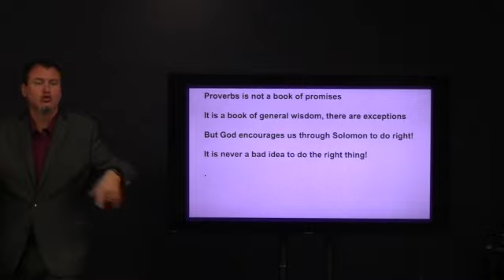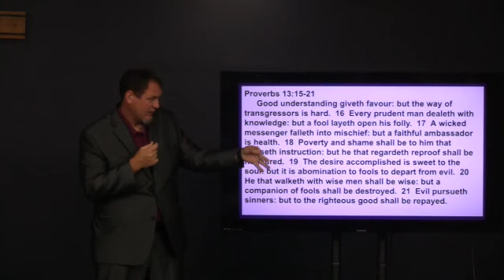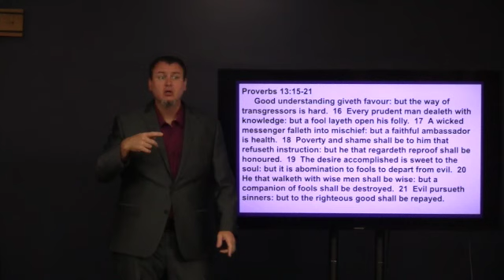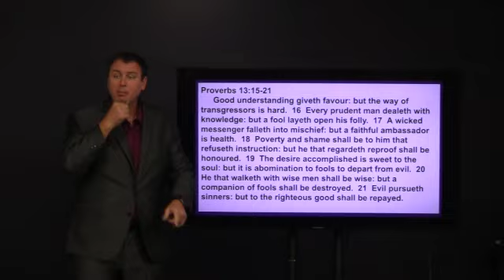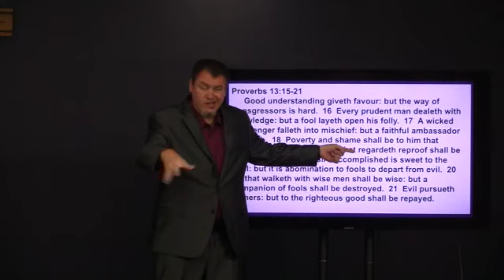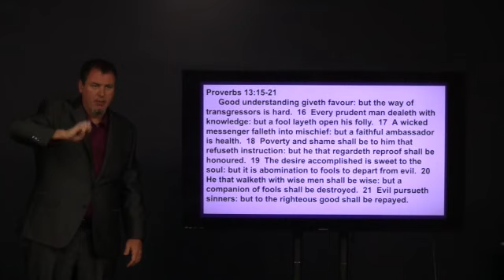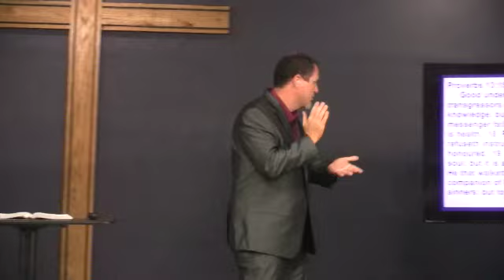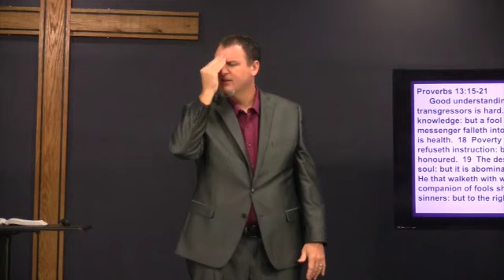Proverbs, Good Understanding Giveth Favor, August 14, 2022, (S.S)